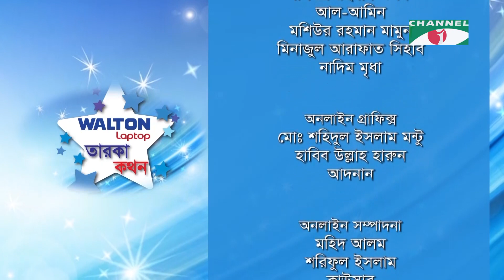Taroka Kathon | Shahed Sharif Khan | Sushama Sarkar | Celebrity Shows | Channel i ‍Shows